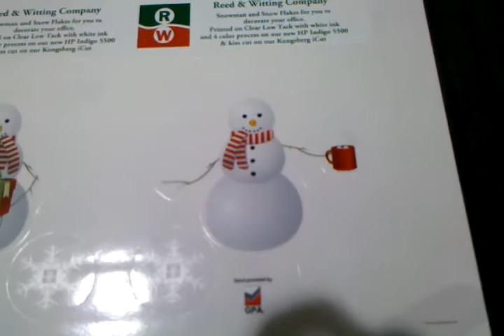Reed & Witting Company - Christmas Card Inserts being kisscut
Now that we have a HP Indigo 5500 with white ink capability we wanted to share the fun.  So we came up with some decorations to help spread the holiday cheer with our customers.  We are kiss cutting snowflakes and snowmen for our Christmas Card inserts.